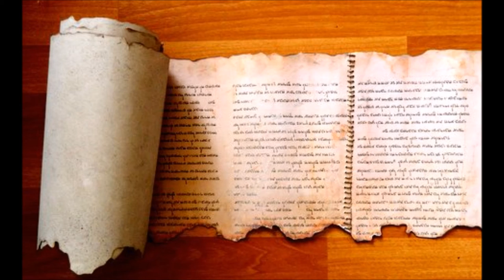Dead Sea Scrolls Bible #10: Overview of the History of the Essene religion & Q&A on Idols & Paganism